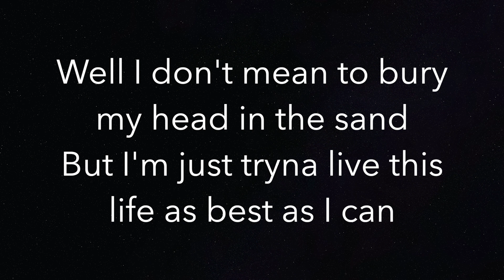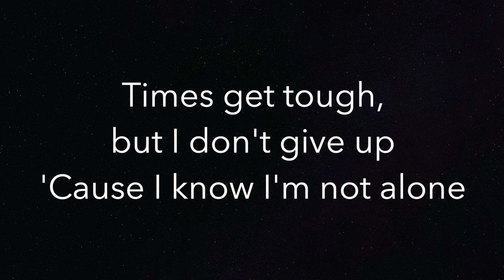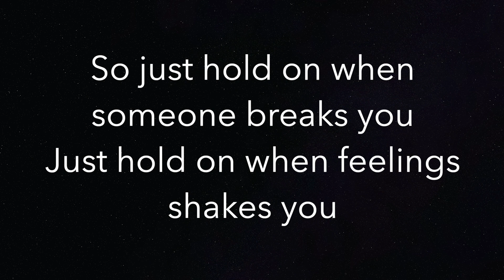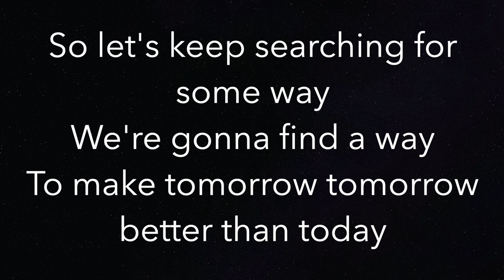Better Than Today (LOWER -3) - Rhys Lewis - Piano Karaoke Instrumental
Piano Karaoke Instrumental for “Better Than Today” by Rhys Lewis (-3 Semitones Lower)